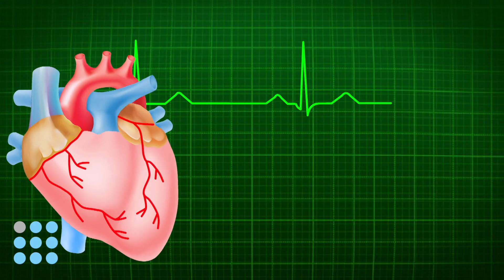Get to know L-Arginine | What is it and The Benefits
Hi! Today, we will share more about L-arginine. You guys will learn what it is and its benefits of it.

Our goal is to help patients live better and happier by optimizing their performance levels.